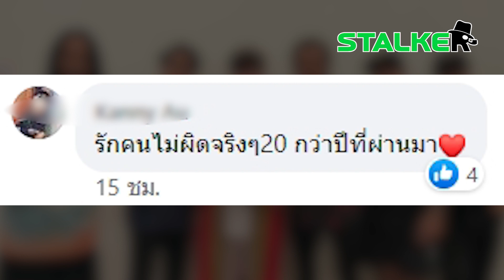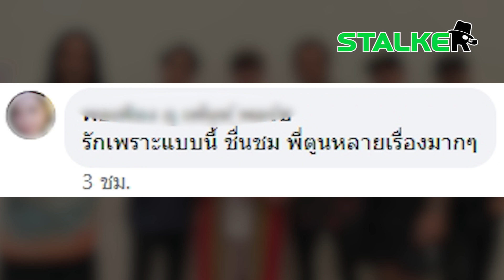หนุ่มชุดครุย นั่งรอขอถ่ายรูป “พี่ตูน” สุดพีคศิลปินขวัญใจให้เกินฝัน | STALKER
เกินคุ้มจริงๆ หนุ่มสวมชุดครุยพาคุณแม่นั่งรอขอถ่ายรูปกับ “ตูน บอดี้สแลม” หลังเวที สุดพีคศิลปินขวัญใจทำยิ่งกว่านั้น ช็อตนี้โซเชียลปลื้มน้ำตาซึม

ช่อง 77 : กล่อง PSI, INFOSAT, GMMZ, CSAT, TIK , 3BB, TOT
ช่อง 658 : กล่อง AIS
ช่อง 210 : IPM